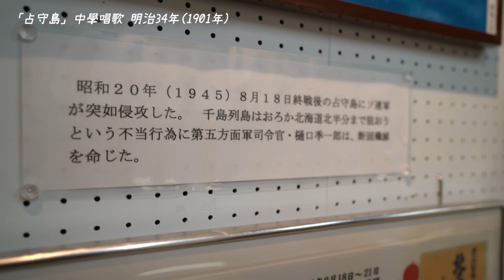「占守島」中學唱歌 明治３４年【楽譜のみ唱歌音源化プロジェクト14】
76年前の今日、北海道を、日本を救った占守島の戦いが始まりました。

この曲はその戦いから44年前の1901年に作られた曲で、「1945年の占守島の戦い」を描いたものではないですが、1番の最後の歌詞に「日本男児の勇名を　岩と固むる占守島」とあるような、まさにその強き想いでお国を守ってくださったんだと改めて感じ、心からの感謝を抱き、歌わせていただきました。

明治34年(1901年)中學唱歌
「占守島」
作詞作曲 不明

1.
長鯨(ちょうげい)息吹く 北の海
五百重(いほえ)の浪を 蹴破りて
日本男児の勇名を
岩と固むる 占守島
2.
嵐はさわげ ますらをの
胸の誠は なごめてむ
氷はとぢよものゝふの
心の大刀(たち)は砕きてむ
3.
鰐(わに)の怒れる わだの原
北のとざしを 守りつゝ
わが日の本の英名を
海と廣むる 占守島

【関連動画】

ー【楽譜のみの唱歌 音源化プロジェクト】ー

「我陸軍」唱歌教科書 教師用 巻4【楽譜のみの唱歌 音源化プロジェクト③】

「朝日の旗」唱歌教科書 教師用 巻4 【楽譜のみの唱歌 音源化プロジェクト④】

「眞の勇士」唱歌教科書 教師用巻二【楽譜のみ唱歌音源化プロジェクト⑤】

「金鵄勲章」教科適用幼年唱歌 二編【楽譜のみの唱歌 音源化プロジェクト⑥】

「天の岩屋」大正少年唱歌 第5集【楽譜のみの唱歌 音源化プロジェクト⑦】

「公園」唱歌 山口あやき 大正７年

「須磨明石」唱歌 明治35年(1902年)

「初夏の風」大正少年唱歌 第七集 大正15年

「靖國神社」唱歌 明治３５年